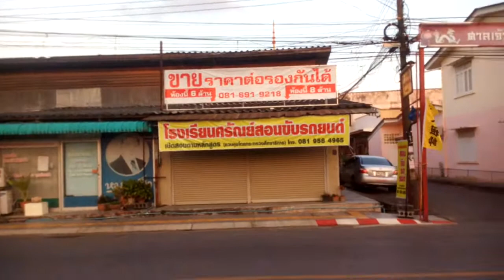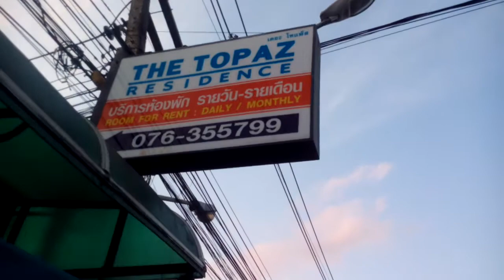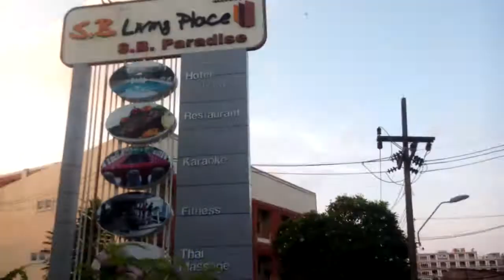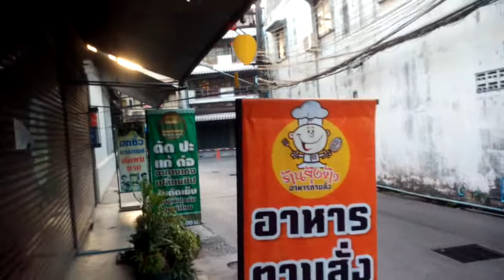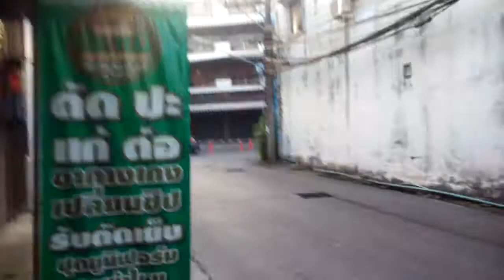ช่างแว่นบ่มีไกด์,เดิน,ถนนพัฒนา,ภูเก็ต